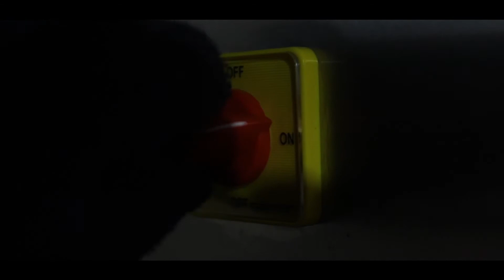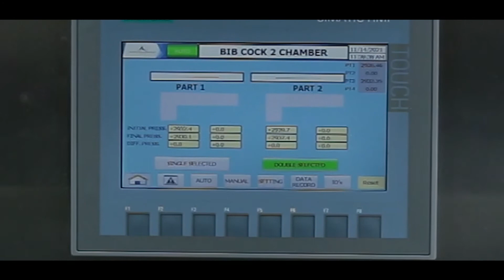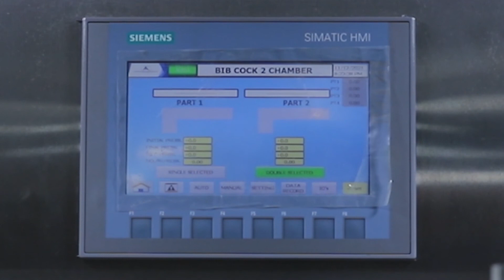Cocks Testing Machine With Air Only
Air Leakage Testing  Machine for COCKS